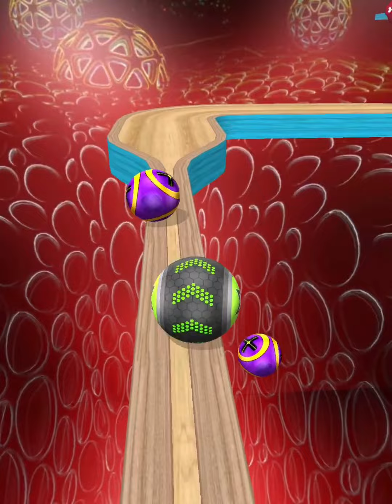Going Balls - Game Ball Run SpeedRun Gameplay NEW UPDATE Part 752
Going Balls - Game Ball Run SpeedRun Gameplay NEW UPDATE Part 752 Walkthrough Android, Ios Max Levels